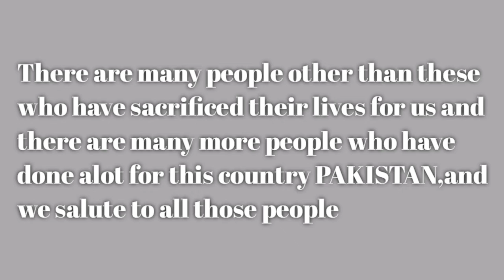Top 6 Fighter pilots of Pakistan